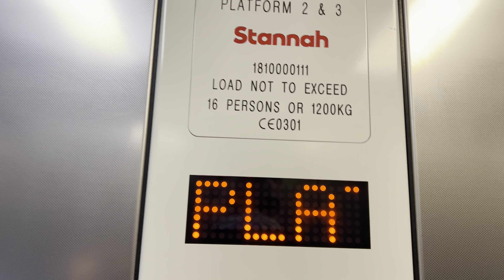Stannah lift at Pitsea station platform 2 & 3 (going down)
This lift goes up to footbridge and it goes down to platform